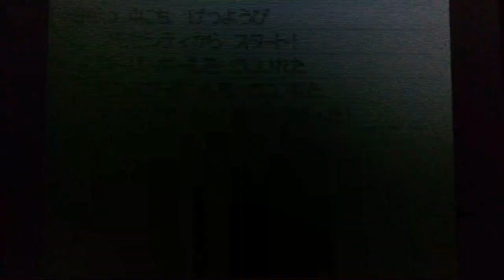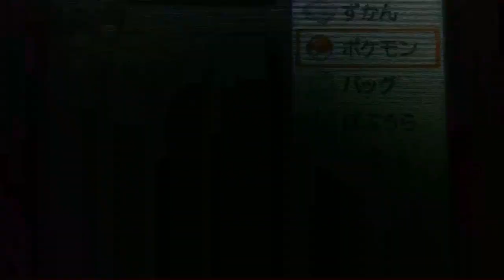こうてつじま探索編(前編)【ポケモンプラチナ実況プレイ】#46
【今回の内容】
・ゲンさんがいた時レベル上げしとけばよかった…←意味深

【マインクラフト(minecraft)都市開発始めました！】